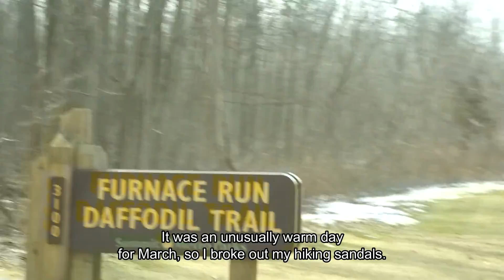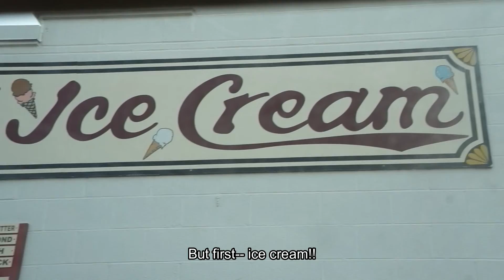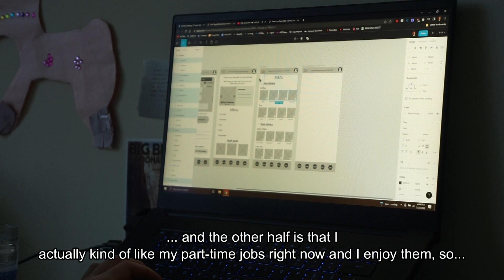Spring is near! Relaxing days ٩(˘◡˘)۶ March 2022